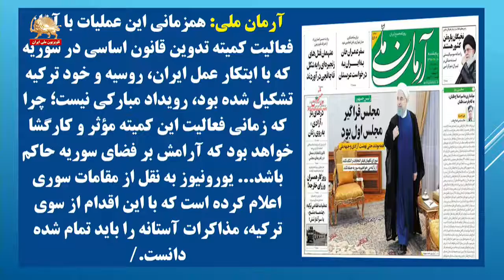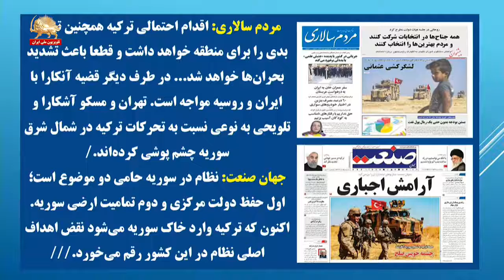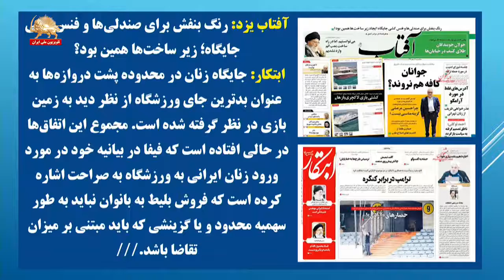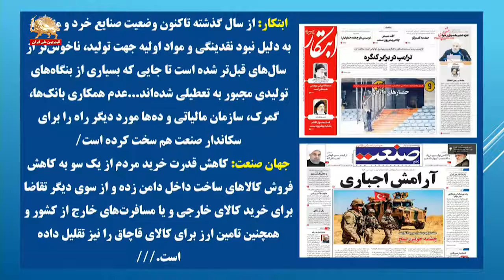اظهارات ولی فقیه ارتجاع در رابطه با حرام بودن بمب هسته‌یی- روزنامه‌های حکومتی-تقاطع خبرها